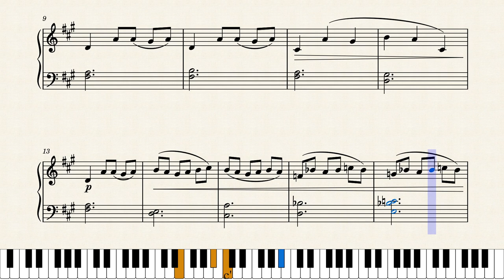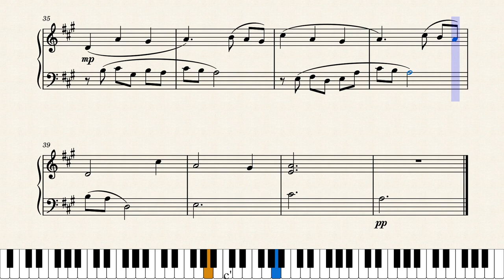Prelude (op. 2022.2) by Daniil Baturin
An experiment with modulation to distant keys. This prelude modulates from A-major to F-major by using the Neapolitan chord in A as the common chord ([♭II = IV] V65 I). Then it goes back to the old key via the D-minor chord as minor subdominant in A ([vi = iv♭3] V/V♯1 I64 V2 ...).